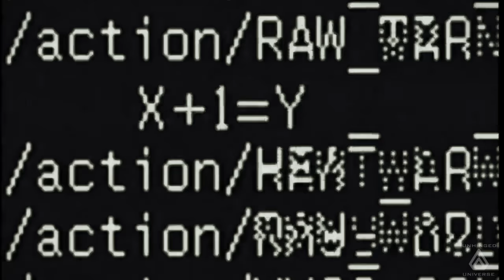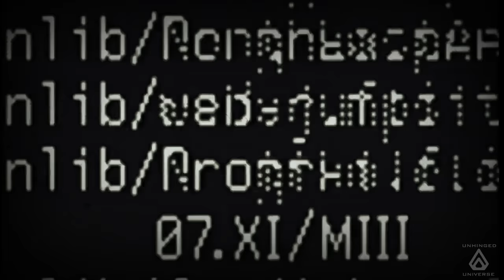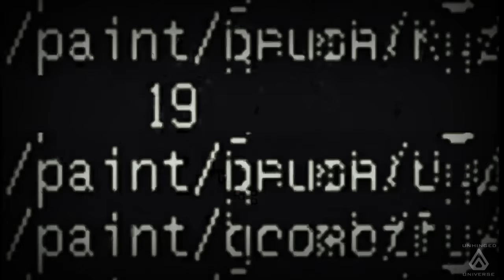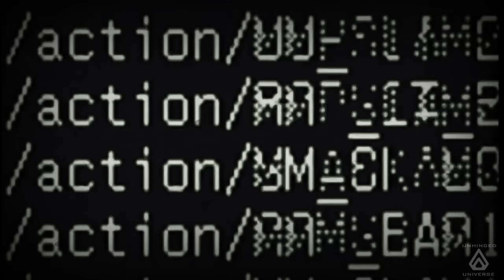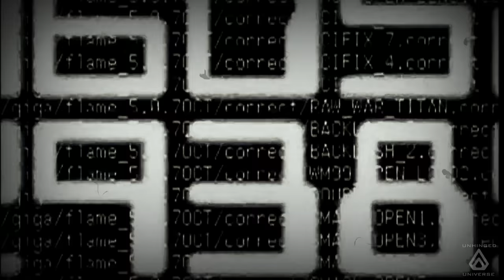►Chris Jericho Custom Titantron ᴴᴰ "Judas" 2020◄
🌟My Custom Y2J Titantron! Let Me Know What You Guys Think In The Comments Below And Tell Me Who You Guys Want To See Next!